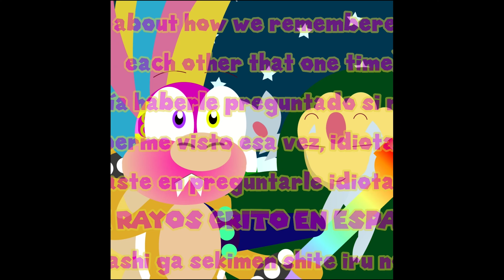KPK (1-1): Brian meets Holly For Real This Time(Seth Facfalane Uxie)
The First Comic that has Uxie Voice by two voice actors
Happy Late Valentines Day Y'all, and Happy Late Birthday to Brian.
This Comic will show how Brian and Holly meet eachother at in person... or koopa I think? IDK!
Here we go lovebirds!
Cast

Brian, Uxie - Seth MacFarlane(Brian, Stewie)
Holly - Olivia Olson(Vanessa)
 Brian, Holly - @Rachi-Uxie